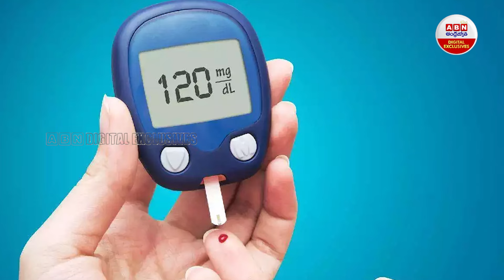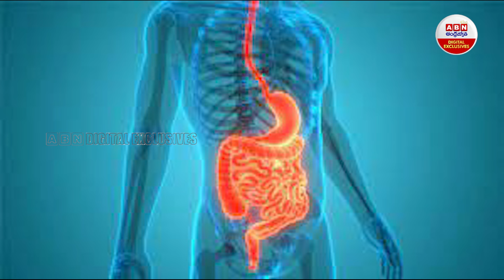పానీపూరి తింటే షుగర్ తగ్గుతుంది Health Benefits of Eating Panipuri | Can Diabetic Patients Eat Puri